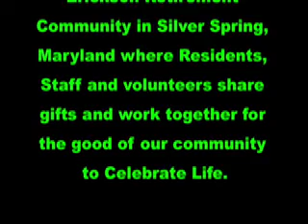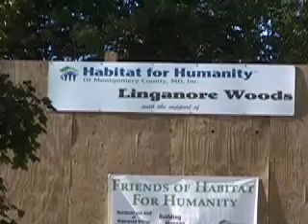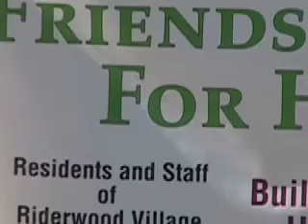Riderwood Friends Build 10.14.06 #4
4th in a series of 4 minimally edited videos of our first Riderwood Friends of Habitat for Humanity Build Day held 14 October 2006 in Burtonsville, MD